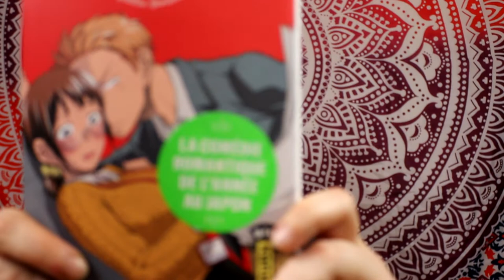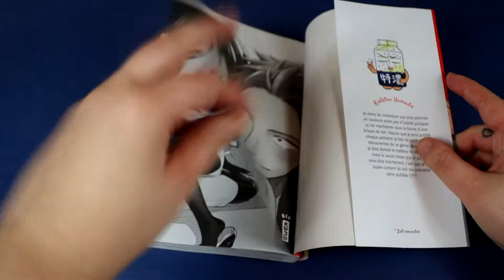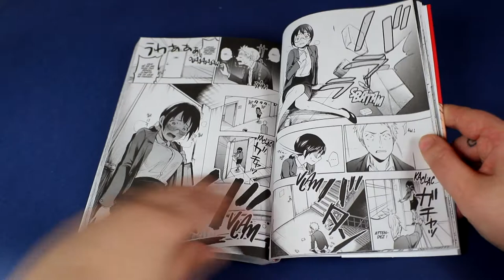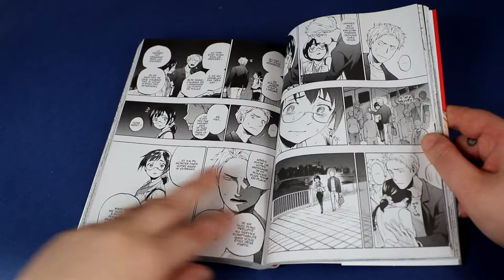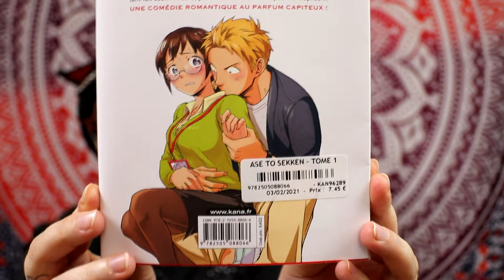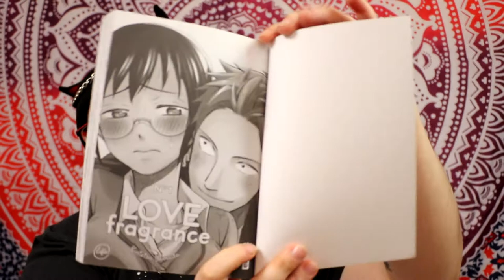[critique manga] love fragrance (kana)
Résumé :
Asako, une jeune femme complexée par son hyperhidrose – le fait d’avoir une transpiration excessive – est un jour interpellée par Kôtarô Natori. C’est le concepteur star des nouveaux produits de soins corporels de la société où elle travaille.
Ce dernier lui déclare de but en blanc : « Votre odeur est magnifique, laissez-moi la sentir pour développer notre nouveau produit ! »
Qui aurait cru que cette rencontre incongrue serait le début d’une grande histoire d’amour ?